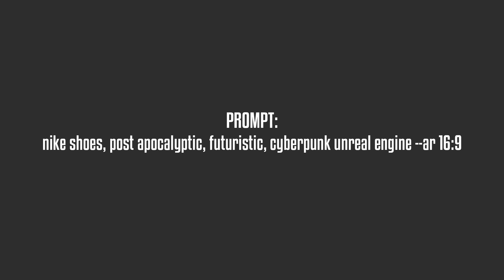AI Nike Shoes Generated Midjourney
AI-generated sneakers are the most recent advancement in the world of footwear creation. The use of artificial intelligence is revolutionizing the conventional planning process. This new technology gives designers new tools and methods for creating unique and customized footwear for consumers.